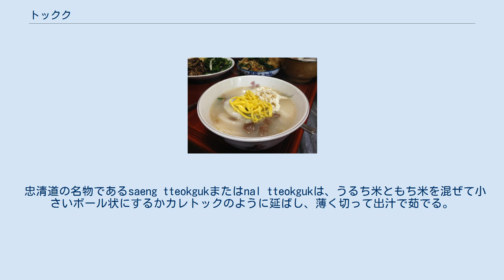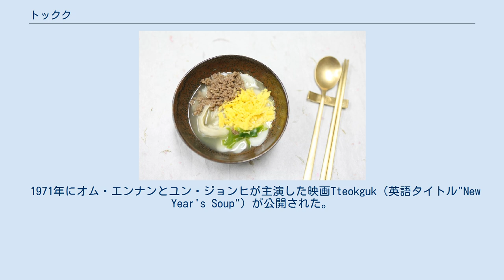トックク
韓国のスープ・鍋料理
トックク(Tteokguk)は、旧正月（ソルラル）を祝って伝統的に食べられる韓国料理の一つである。
スープ（グク）とスライスした餅（トック）からなり、繊切りの卵やマリネした肉、韓国海苔等が飾られる。
 旧正月にトッククを食べるようになった起源はよく分からない。
しかし、19世紀の『東國歳時記』には、牛肉または鴨肉を主食材としてコショウで味付けしたスープとして、トッククが言及される。
またこの本には、旧正月の朝にボウルに入ったトッククを飲み、「何杯のトッククを飲んだ？」と相手の年齢を尋ねる習慣についても記されている。
 崔南善が1946年に書いたThe Customs of Joseonでは、旧正月にトッククを飲む習慣は古代まで遡る可能性があり、純粋さと清潔さを表す白いトックは、良い運勢の正月を始める儀式として食べられると書かれている。
 朝鮮では、旧正月の日に祖先にトッククを供える儀式を行う。
トッククは伝統的に季節料理であったが、現在では年を通して食べられている。
 トックマンドゥグク 出汁は、メインの具材（牛肉、鶏肉、豚肉、鴨肉、魚介）を茹でた汁に醤油を足したものを濾して用いる。
長いカレトックを薄く切り、澄んだ出汁で茹でる。
食べる前に、地域による異なる付け合わせを乗せる。
付け合わせとしては、繊切りの卵や朝鮮海苔、タマネギ等がある。
ごま油を垂らす場合もある。
 忠清道の名物であるsaeng tteokgukまたはnal tteokgukは、うるち米ともち米を混ぜて小さいボール状にするかカレトックのように延ばし、薄く切って出汁で茹でる。
開城市のjoraengi tteokgukは、小さな繭の形にトックをねじって使う。
済州島のgon tteokgukは、カレトックではなく薄く切ったチョルピョントックを用いる。
 トッククにマンドゥを加えたトックマンドゥグクという料理もある。
 1971年にオム・エンナンとユン・ジョンヒが主演した映画Tteokguk（英語タイトル"New Year's Soup"）が公開された。